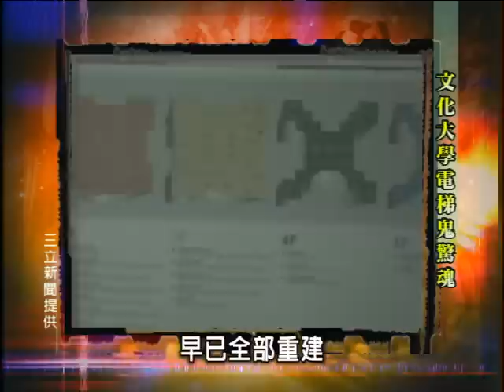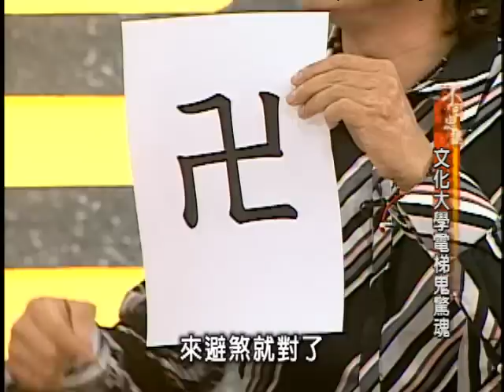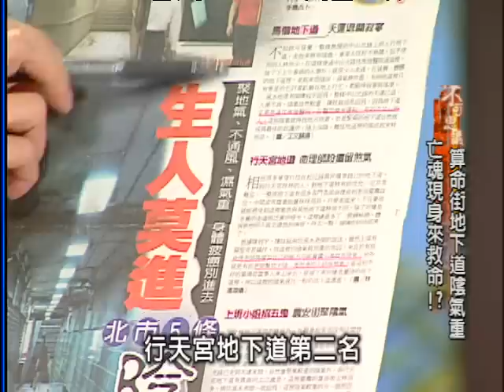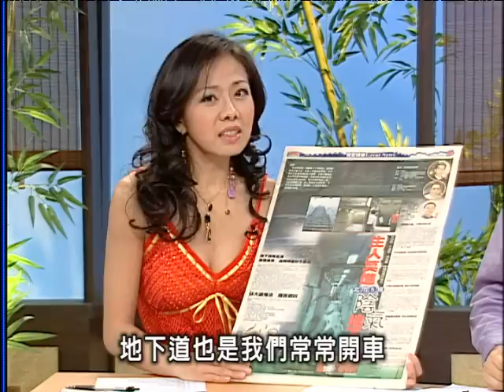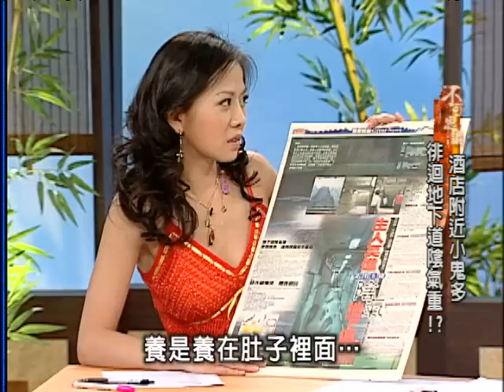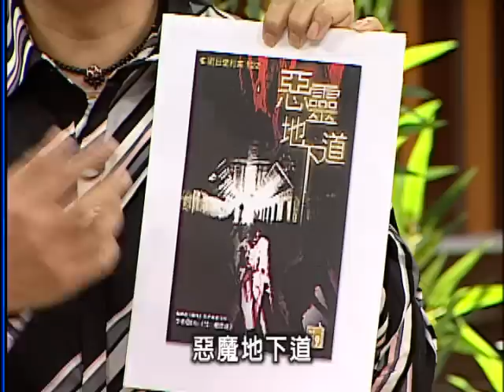不可思議的世界 - 2-22 文化大學電梯鬼驚魂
謝沅瑾 黃俊傑 陳高超 江伯樂